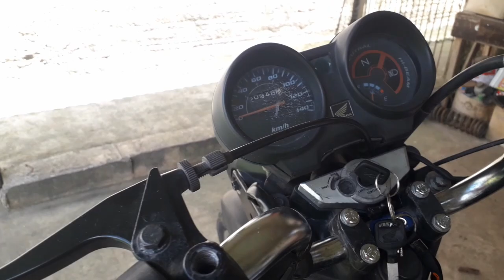QUANTO ESTÁ O VALOR DO DOCUMENTO ATRASADO DA MONTADINHA 2006 I REFORMA CG 150 TITAN KS 2006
Fala Galera!!!
Nesse vídeo mostro o valor do documento atrasado da CG 150 ano 2006, o último documento pago foi o de 2013 e o último documento físico que temos em mãos é de 2010, só um pouquinho atrasado ne kkkkkkkkk Hoje o valor para quitar as dependências de IPVA, Licenciamento, Seguro Obrigatório e multas está em R$1.696,98. O valor do documento atrasado mais o valor das peças que troquei para a reforma da cg titan 150 2006, dá o valor para comprar outra 150 documentada né não? kkkkkkkkkk
Vou deixar aqui o link com a playlist dos outros vídeos dessa reforma:

Vocês acham que vale a pena continuar essa reforma?
Comentem aí.
Vlw